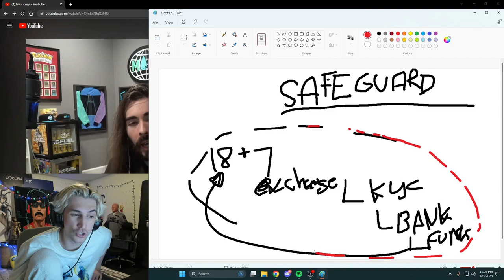MoistCritikal is confused by xQc bringing up gambling during Fansly debate (xQc)